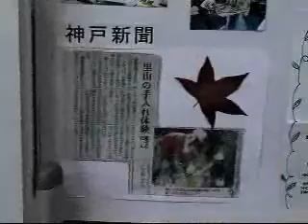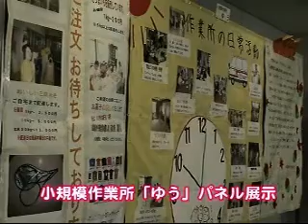第8回フラワータウン市民センターフェア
平成15年10月制作